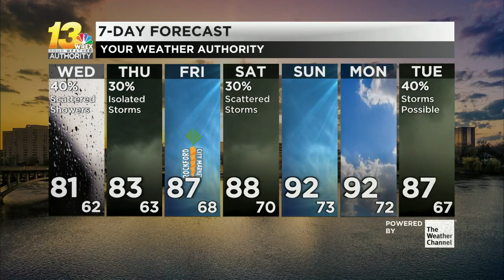Scattered showers and downpours enter the picture tonight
The remnants of Beryl may produce some pockets of quick downpours overnight. See when the rainy weather exits the forecast.